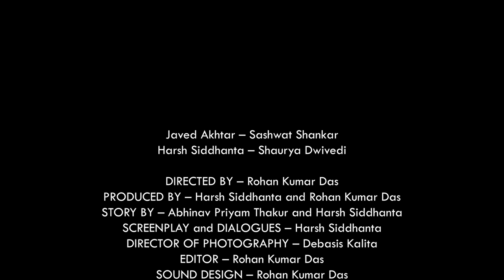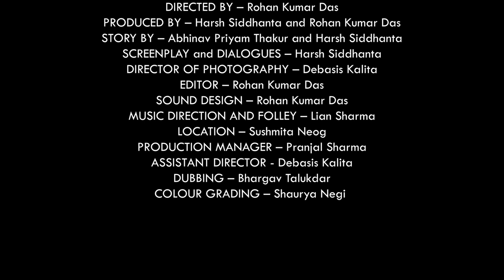The Message | Javed Akhtar | Harsh Siddhanta | Rohan Kumar Das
HS CREATIVES PRESENTS –
Two college students, with starkly opposite perspectives on life and love indulge in an afternoon banter.
CAST  & CREW –
Javed Akhtar – Samarth Shankar

Harsh Siddhanta – Shaurya Dwivedi
DIRECTED BY – Rohan Kumar Das
PRODUCED BY – Harsh Siddhanta and Rohan Kumar Das
STORY BY – Abhinav Priyam Thakur and Harsh Siddhanta
SCREENPLAY and DIALOGUES – Harsh Siddhanta
DIRECTOR OF PHOTOGRAPHY – Debasis Kalita
EDITOR – Rohan Kumar Das

SOUND DESIGN – Rohan Kumar Das

MUSIC DIRECTION AND FOLLEY – Lian Sharma
LOCATION – Sushmita Neog
PRODUCTION MANAGER – Pranjal Sharma

DUBBING – Bhargav Talukdar

ASSISTANT DIRECTOR – Debasis Kalita

COLOUR GRADING – Shaurya Negi